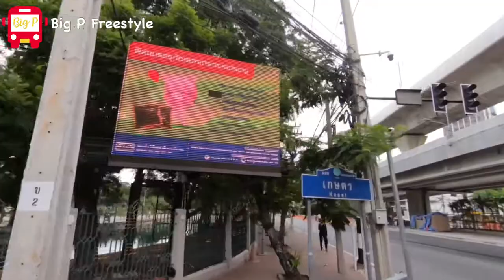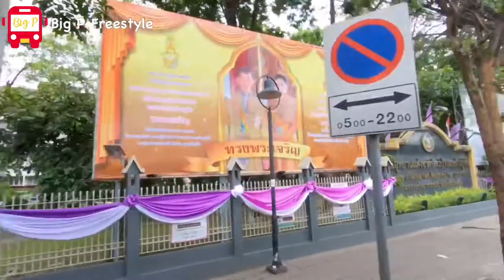รีวิว นั่งรถเมล์สาย 114 จาก📍มหาวิทยาลัยเกษตรศาสตร์ ไป📍อู่บางเขน ใกล้⚡️BTS สถานีกรมทหารราบที่ 11